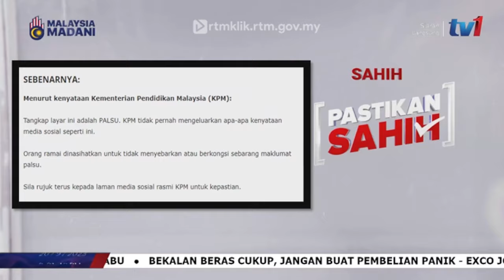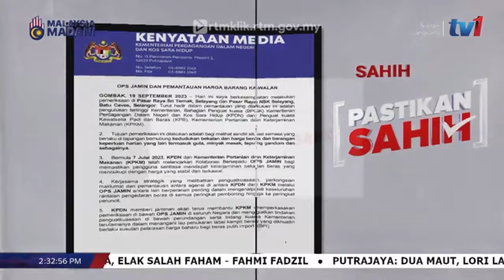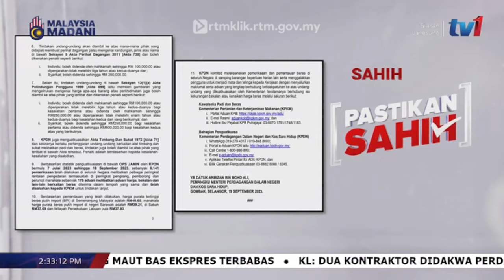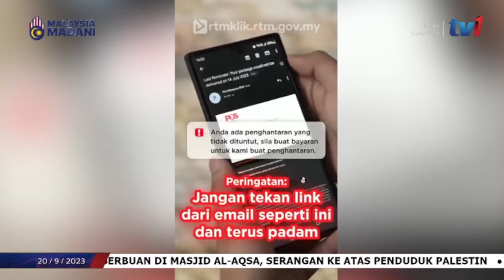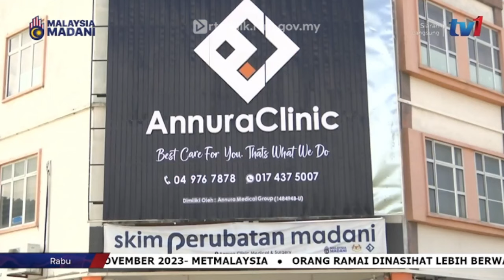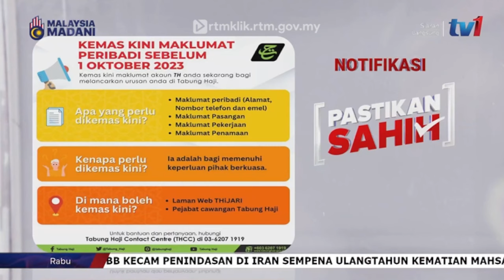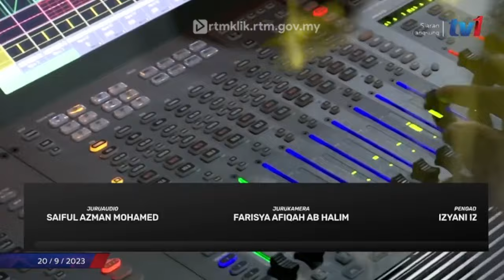20 SEPTEMBER 2023 - PASTIKAN SAHIH